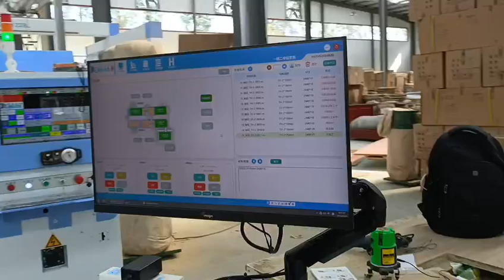QUICK CNC cutting station is at the customer's factory.